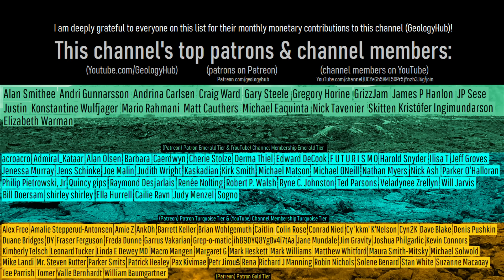Slamet Volcano Update; An Eruption May Soon Occur, Alert Level Raised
A volcanic eruption at the more than 11,000 foot tall Slamet volcano is quite likely during the next week, but only if its current trend of increasing unrest continues. This video discusses the recent increase of this stratovolcano's alert level, along with the frequency and nature of its eruptions.

Thumbnail Photo Credit: This work "Slamet1a", is a derivative of a photo (resized, cropped, text overlay, GeologyHub made graphics overlay (the image border & the GeologyHub logo)) from "Gunung Slamet dipandang dari Clekatakan", by: wowo_s, 2009, Posted on Panoramio.net, Photo link (archived link) CC BY 3.0. "Slamet1a" is used & licensed under CC BY 3.0 by Youtube.com/GeologyHub

Sources/Citations:
[1] PVMBG
[4] VEIs, dates/years, composition, bulk tephra volume for volcanic eruptions shown in this video which were assigned a VEI 4 or larger are sourced from the LaMEVE database (British Geological Survey © UKRI), Used with Permission

0:00 Slamet Alert Level
0:31 Harmonic Tremor
2:26 Lahars
3:24 Summit Craters